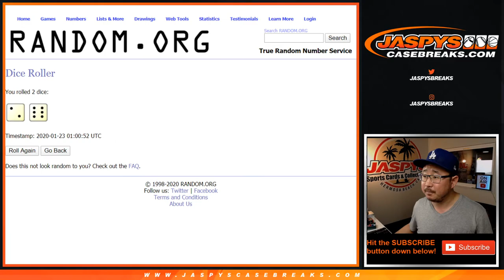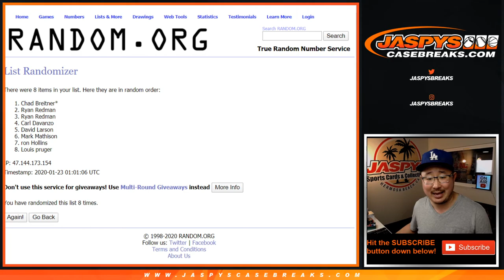Team Random #1 || W, 01.22.20 || PYT #11 || 2019-20 Panini Revolution Basketball (NBA)